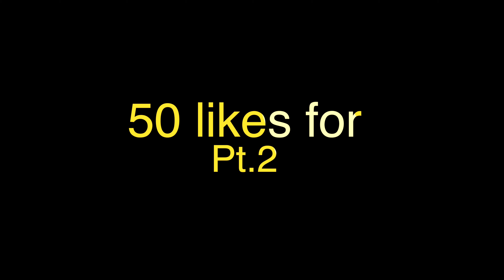SO WE PLAYED THE MOST INTENSE GAME OF WEREWOLFFF EVERRRR !!!!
1renzo__
1_way_ben